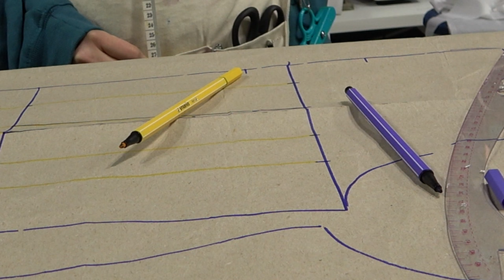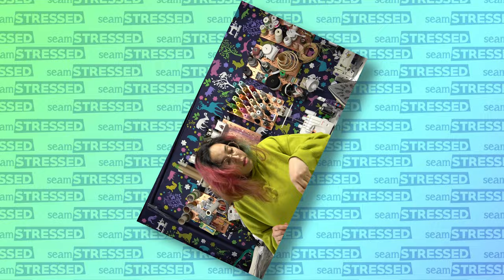Making a *historically challenged* Corset from 1915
Historical accuracy is not the main goal here. Let's make some historical underpinnings from 1915, including a corset using a pattern block.
Is it going to work?

I am trying to recreate the shape for a corset and chemise from 1915.
Some lace insertions, a lot of steaming and bam!

✔️ BACON MERCH!!!

Talk to me!